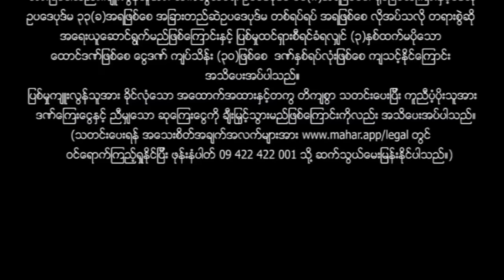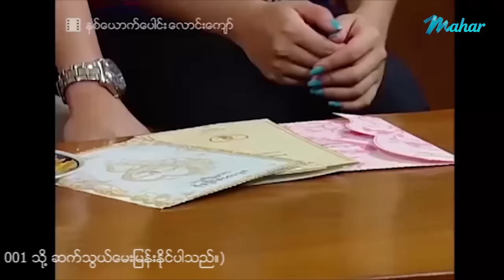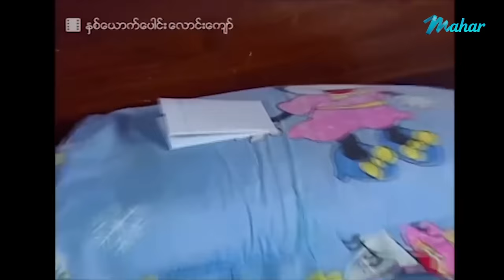မြန်မာဇာတ်ကား - နှစ်ယောက်ပေါင်းလောင်းကျော် - ဖြိုးငွေစိုး ၊ ဝိုင်းစုခိုင်သိန်း -Myanmar Movies Funny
ျမန္မာဇာတ္ကား - ႏွစ္ေယာက္ေပါင္းေလာင္းေက်ာ္ - ၿဖိဳးေငြစိုး ၊ ဝိုင္းစုခိုင္သိန္း - Myanmar Movies ၊ Funny ၊ Drama

Presenting daily.

မဟာ အပလီကေးရှင်းကို ဖုန်းမှာ install လုပ်ပြီး
မြန်မာဇာတ်ကားသစ်များစွာကို ကြည့်ရှုနိုင်ပါတယ်။
မြန်မာဇာတ်ကားသစ်များစွာကို ကြည့်ရှုနိုင်ပါတယ်။

Myanmar Video - 2Yout Pung Loung Kyaw - Phyo Ngwe Soe , Wine Su Khaing Thein - Love ၊ Drama ၊ Romance